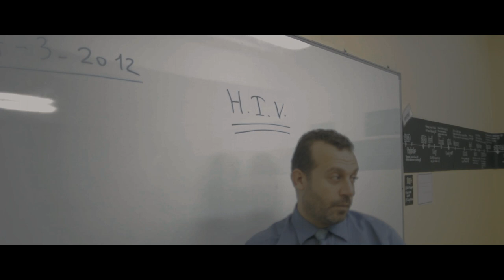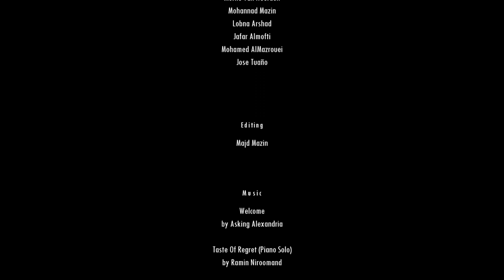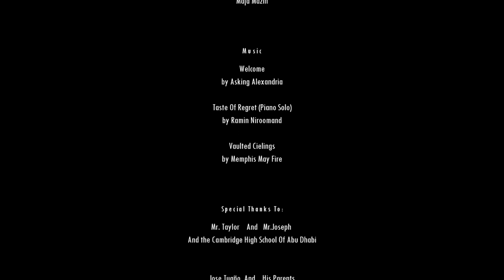ADVERSITY (Short Film) (Full HD)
(This is a re upload because of a minor audio problem and this is now in full hd)

A 10 minute teenage drama about a 17 year old dealing with his inner struggles.
This film is for my college application.

Location: Abu Dhabi, UAE (United Arab Emirates)

Equipment:
- Canon 550d
- H4n audio recorder
- Rode ntg-2 shotgun mic
- DIY steady-cam
- DIY dolly
- Sony Vegas pro 11
- Red Giant Magic Bullet (color correction plugin)

PS. the humming sound in the end is the air-conditioner chillers on the roof and i tried my best to eliminate them